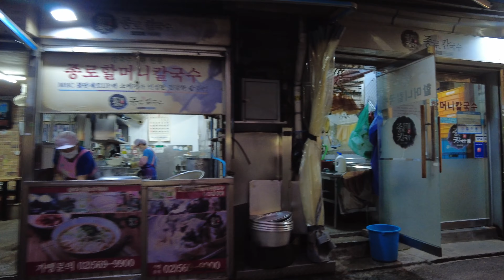[KOREA]도심속 보석같은 종로와 감성 넘치는 익선동 골목길 투어A jewelry-like street tour in Jongno and Ikseon-dong.[4K]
안녕하세요 'WALK ROAD'입니다. 서울에서 종로의 의미는 여러가지가 있지만 나에게는 좋아하는 친구들과 만나 맛있는 음식과 이야기를 나눌 수 있는 편안한 곳이었다. 지금은 예전만큼 자주 가지는 못하지만 종로는 그런 곳이었다. 피맛골로 불리는 곳이 지금은 규모와 형태가 바뀌어서 옛 추억을 생각하기에 아쉬웠지만 요새는 익선동골목 이라는 새로운 핫플레이스가 인기가 있다.
Hello, we're WALK ROAD. There are many meanings of Jongno in Seoul, but it was a comfortable place for me to meet with my favorite friends and talk about delicious food. I can't go there as often as I used to, but Jongno was such a place. Although it was regrettable to think about old memories because the place called Pimatgol has changed in size and shape now, a new hot place called Ikseon-dong Alley is popular these days.